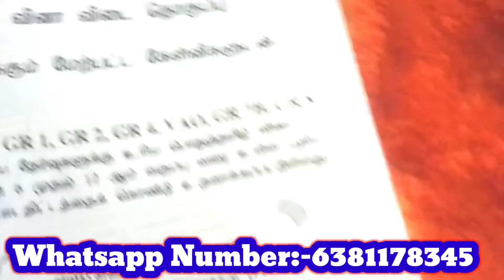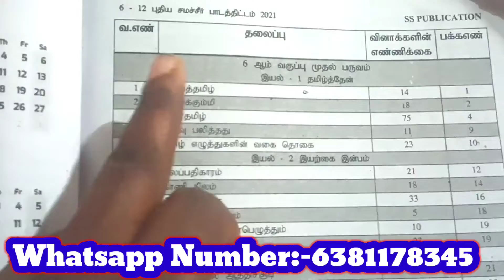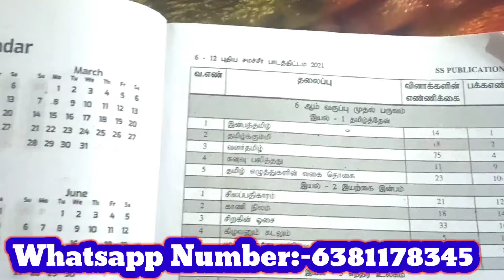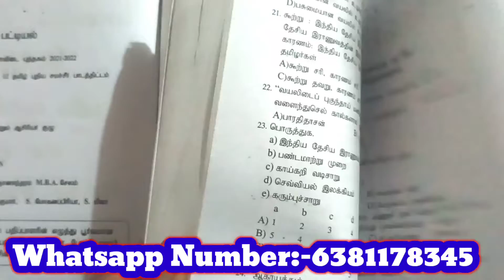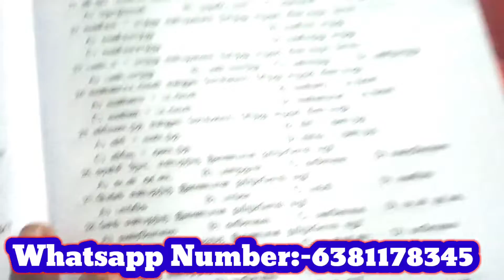TNPSC Group 4 & VAO Book 2022 | TNPSC Study Material 2022 | TNPSC Best Book 2022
தமிழக உதவி ஆய்வாளர் (lab assistant) வேலைவாய்ப்பு 2022 tn latest govt jobs தகுதி:-10 காலியிடம்:-6000